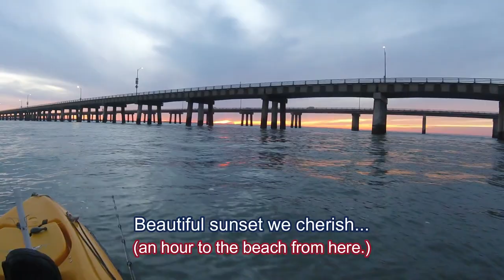Scarce Tautog in 39 F water at Chesapeake Bay Bridge Tunnel, Jan 23, 2022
I expected a skunky day.  Though I went to CBBT (Chesapeake Bay Bridge Tunnel, VA).
The water was cold (38-39 F), and it was unusually cold in VA Beach (Air temp 29-40F)
I fished about 30 pylons between one hour before the first slack and one hour after the second slack tides of the day. At the last pylon, I caught 4 under-size togs at 13-15.5".  VA minimum size is 16".